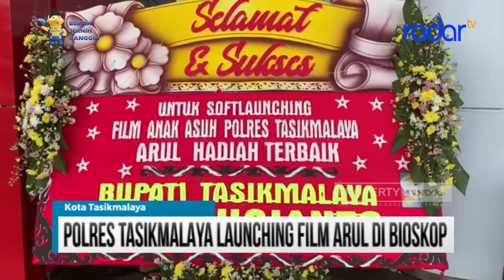POLRES TASIKMALAYA LAUNCHING FILM ARUL DI BIOSKOP